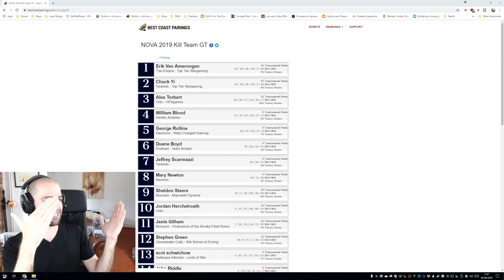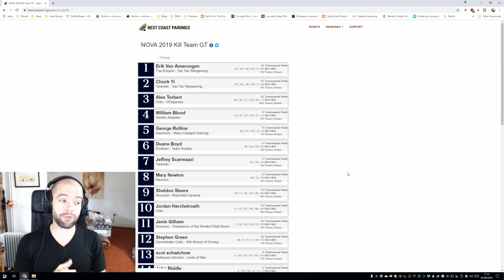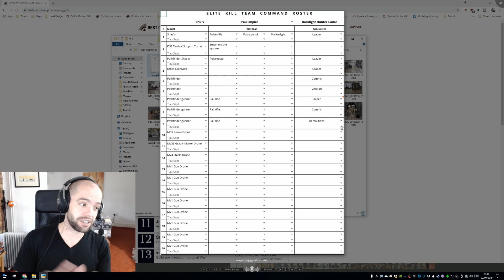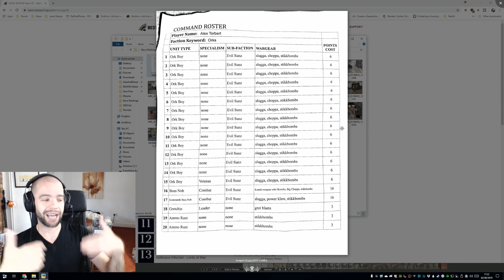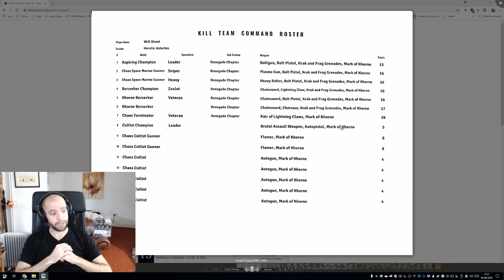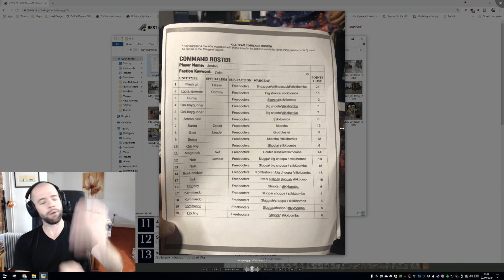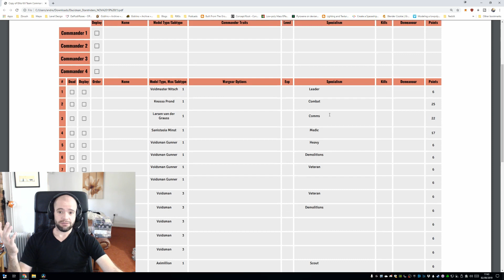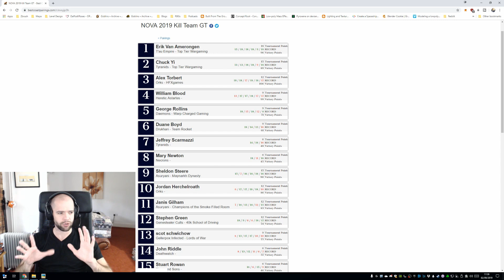NOVA Kill Team Finals Results and Rosters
Kill Team results and rosters from Nova 2019!
Also, me failing AGAIN to be concise. Let's be honest, waffle is pretty on brand for me by this point.